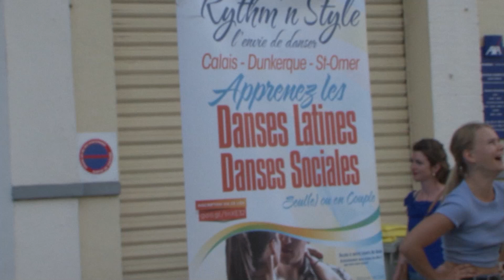fête de la musique st omer 2023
st omer en fête avec la f^te de la musique ce 21 juin 2023
de nombreux groupes en ville  un temps superbe une foule nombreuse très belle réussite